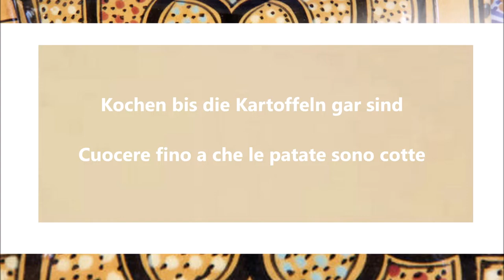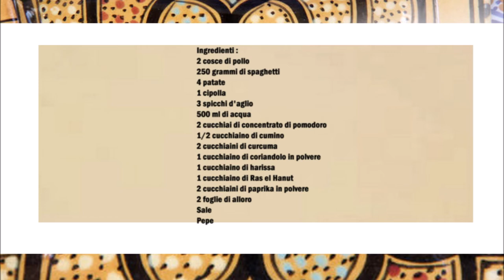Tunesisches Hähnchen mit Spaghetti / Pollo alla tunisina von Spaghetti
Deutsch :
2 Hähnchenschenkeln
250 gr Spaghetti
4 Kartoffeln
1 Zwiebel
3 Knoblauchzehen
500 ml Wasser
2 Esslöffel Tomatenmark
1/2 Teelöffel Kreuzkümmel
2 Teelöffel Kurkuma
1 Teelöffel Koriander Pulver
1 Teelöffel Harissa
1 Teelöffel Ras el Hanut
2 Teelöffel Paprika Pulver
2 Lorbeerblätter
Salz
Pfeffer

In ein Topf etwas Öl geben und die   klein geschnittene Zwiebel und Knoblauch geben, danach den Tomatenmark, den Ras el Hanut und die restlichen Gewürze dazu geben und mit Wasser aufgießen.
Jetzt das Hähnchen dazu geben und 15 Minuten kochen.
Danach die in Stücke geschnittene Kartoffeln dazu geben und so lange kochen bis sie gar sind.
Jetzt die Kartoffeln und das Hähnchen aus der Soße nehmen.
In der Zwischenzeit die Nudeln kochen, sobald die Nudeln gar sind kann man sie mit der Soße vermischen.
Die Nudeln mit dem Fleisch und den Kartoffeln servieren.

Italiano :
2 cosce di pollo
250 grammi di spaghetti
4 patate
1 cipolla
3 spicchi d'aglio
500 ml di acqua
2 cucchiai di concentrato di pomodoro
1/2 cucchiaino di cumino
2 cucchiaini di curcuma
1 cucchiaino di coriandolo in polvere
1 cucchiaino di harissa
1 cucchiaino di Ras el Hanut
2 cucchiaini di paprika in polvere
2 foglie di alloro
Sale
Pepe

In una casseruola mettete un filo d'olio e aggiungete la cipolla e l'aglio tritati finemente, aggiungete il concentrato di pomodoro, il ras el hanut e le spezie rimaste e versate l'acqua.
Unite ora il pollo e fate cuocere per 15 minuti.
Aggiungere le patate tagliate a pezzi e cuocere fino a cottura.
Ora togliete le patate e il pollo dalla salsa.
Nel frattempo cuocete la pasta, appena la pasta é cotta potete mescolarla al sugo.
Servire la pasta con la carne e le patate.